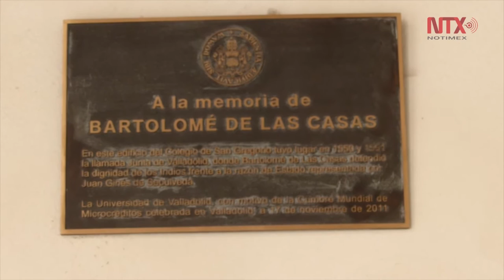Acoge Valladolid Museo Nacional de Escultura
Museo Nacional de Escultura fue sede de la polémica de Bartolomé de las Casas quien defendió los derechos de los indígenas